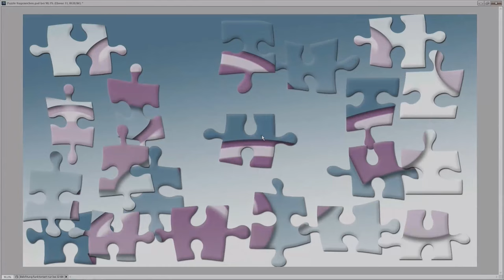Bhagwat Gita Life Lesson in 3 Minutes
Embark on a transformative journey as we present a concise 3-minute summary of the Bhagavad Gita. Explore the profound teachings of duty, knowledge, and devotion within this ancient Hindu scripture. Delve into the importance of fulfilling responsibilities, gaining spiritual insight, and cultivating a deep connection with the divine. Join us and unlock the timeless wisdom of the Bhagavad Gita. Namaste!